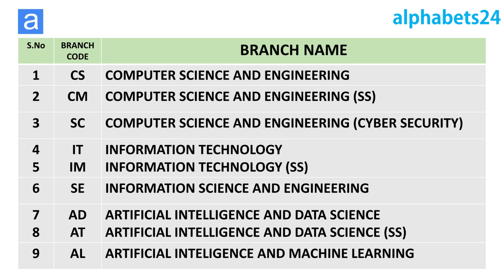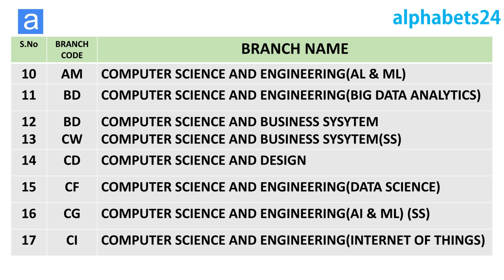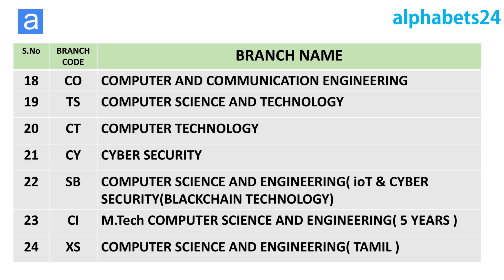List of Computer Science Branches/Courses in TNEA Admission 2023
In this video describe List of Computer Science Branches/Courses in TNEA Admission 2023...

OUR SERVICES
Admission and Guidance of the following streams
a. Architecture
b. Agriculture
c. Arts & Science
d. Biological Sciences
e. Commerce
f. Computing Science
g. Design
h. Defense and Pilot Studies
i. Economics
j. Engineering
k. Fashion Technology
l. Food Technology
m. Fishery Science
n. Humanities
o. Law
p. Management
q. Medicine
r. Performing Arts
s. Social Sciences

OUR SERVICES
1. Career Guidance
2. Admissions Alert
3. Application fill up
4. Choice filling [TNEA Engineering Admission]
5. Academic Study guidance